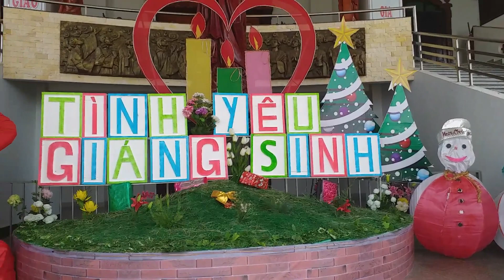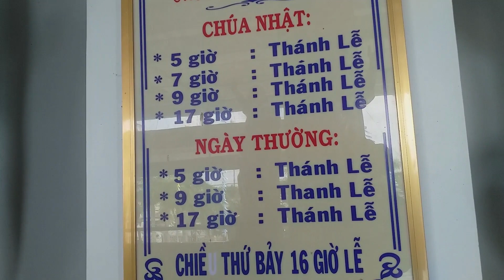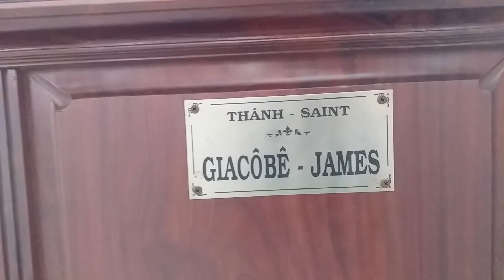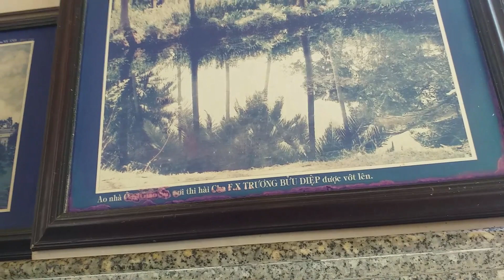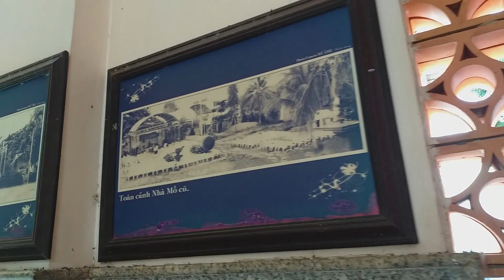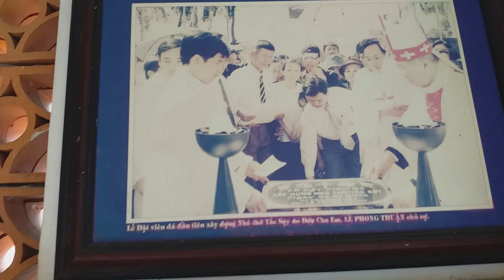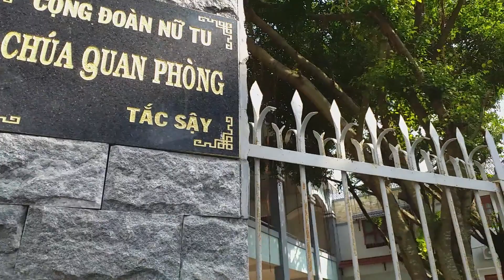Nhà thờ tắc sậy ông cha Diệp linh thiêng ở Bạc Liêu chuẩn bị cho giáng sinh 2019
cuộc sống miền tây
Địa chỉ: Ấp 2, QL1A, Tân Phong, Giá Rai, Bạc Liêu

Tỉnh: Bạc Liêu
Điện thoại: 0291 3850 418
video nói về cuộc sống hằng ngày, chia sẻ kinh nghiệm , mang tính giải trí vui vẻ ||